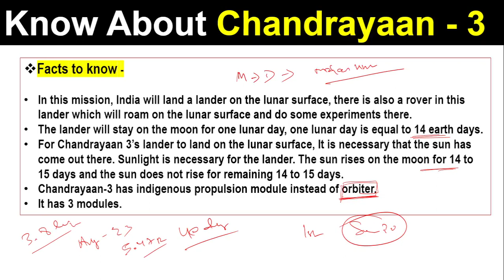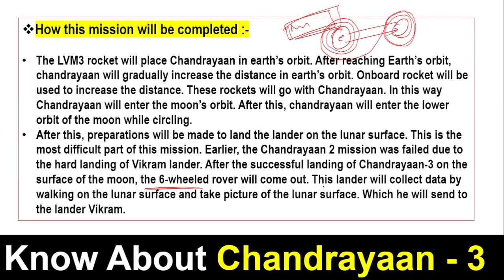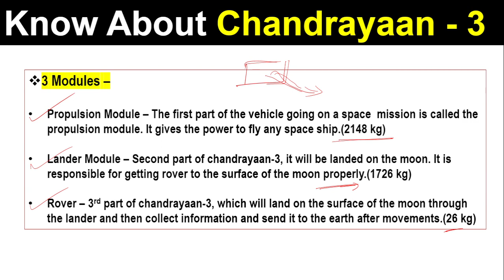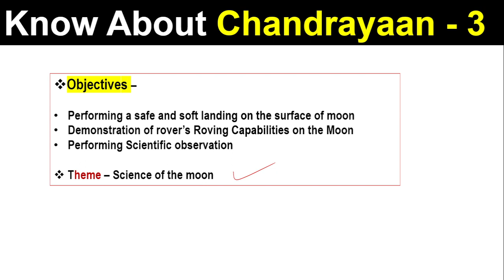Chandrayaan-3 Details | Important Key Points | Current Affairs 2023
About The Video :
Here I presented Important details of chandrayaan_3
This video is for all Exam.